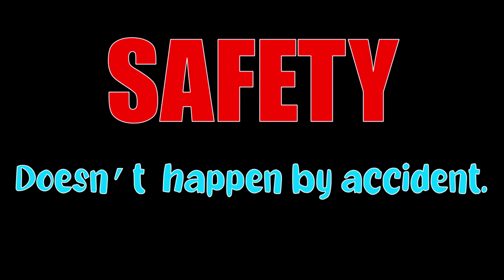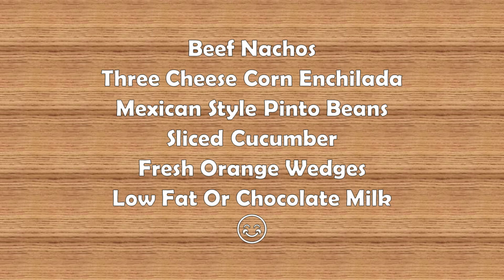Cyber Tiger News Show May 5,2023